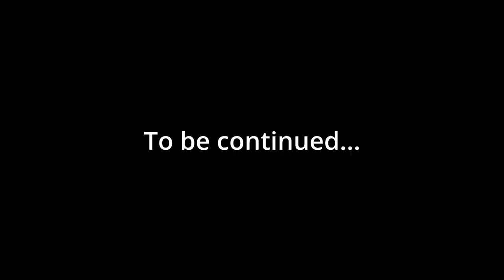Le crie de la forêt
Ce qui arrive quand on pénètre dans la forêt sacrée sans y être invité.